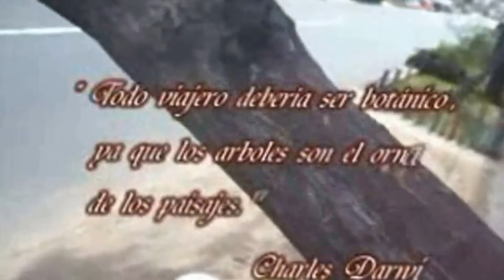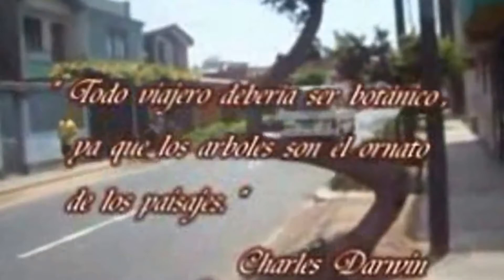Bunjín en jardin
J.V.C. el maestro imperfecto nos muestra la relación de algunos arboles de los jardines,y algunos criterios de belleza del bonsai .Comentarios y suscriptores.